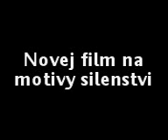Film Blázen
Největší kokot na světě